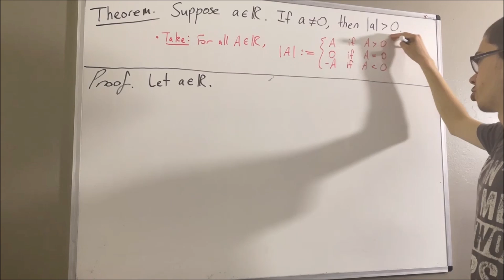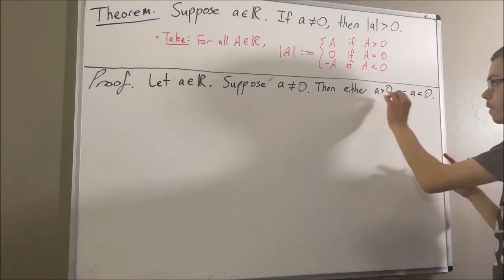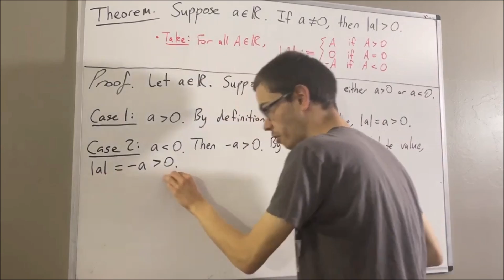If a ≠ 0 then| › 0 (Proof) [ILIEKMATHPHYSICS]